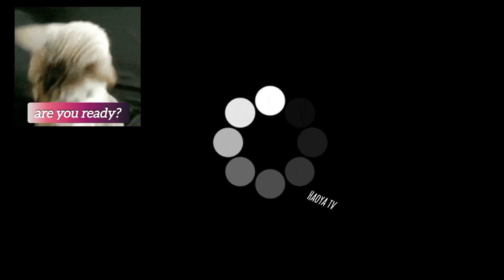Bangladesh| Comedy video| Trending| Andoloner mojar tortho